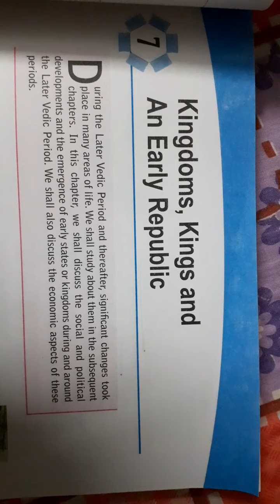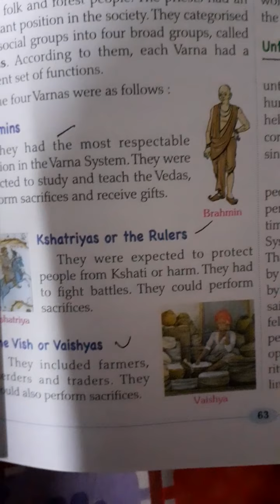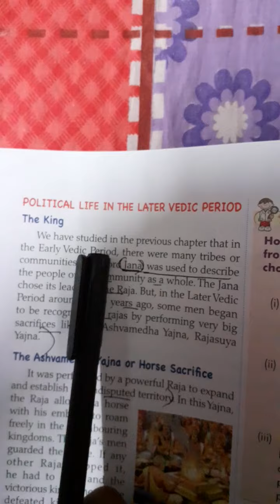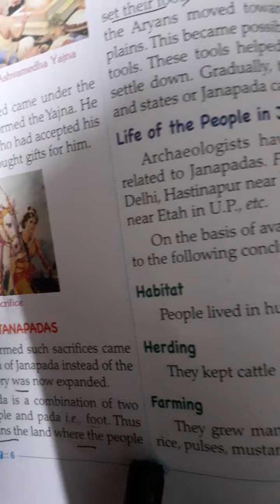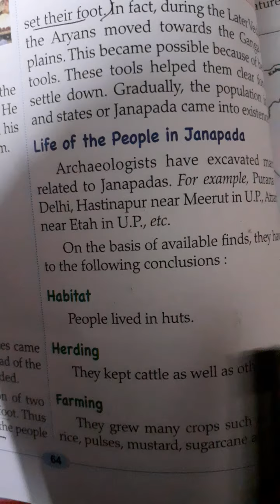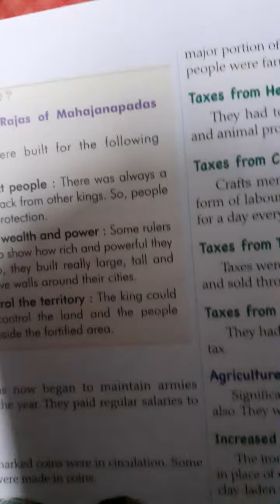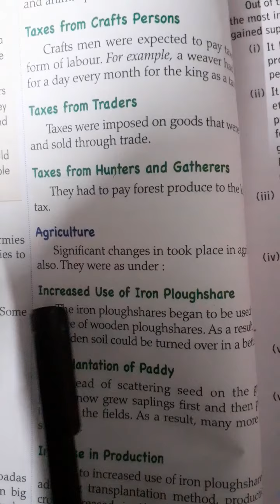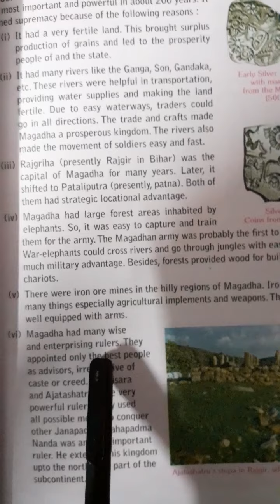1 December 2020